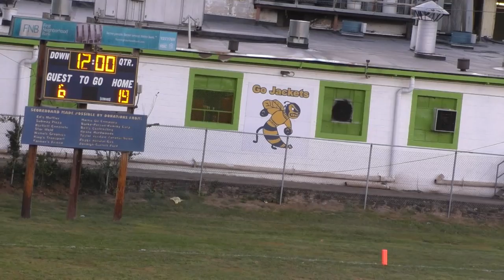Spencer Middle School Football vs Wirt County Middle S=chool Football 9-22-2016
Spencer Middle School Football vs. Wirt County Middle School 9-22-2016.